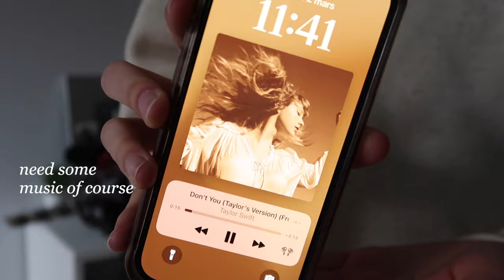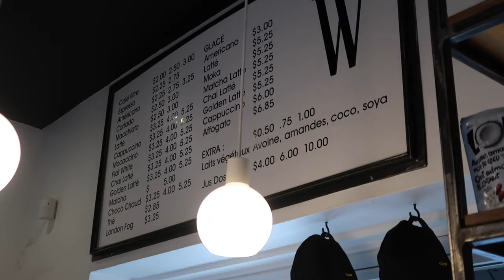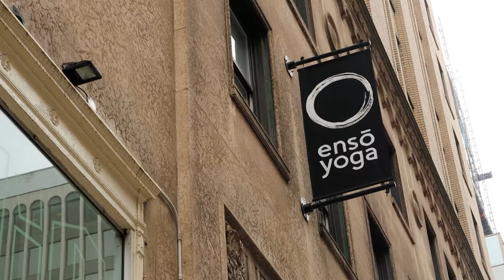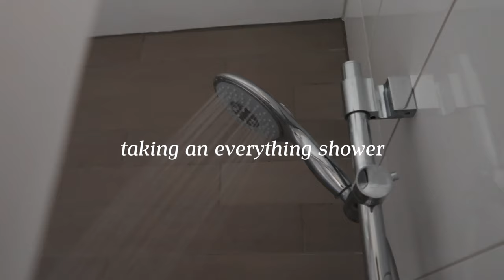SPRING RESET 🌸 deep cleaning, healthy routine, uni work & pampering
Hi guys & welcome to this spring reset 🎐  In this video, I try to get back into a productive routine after travelling and bring you along my 'life' reset routine.

Follow me 💗

FAQ
- what do you study? I'm currently in my first year studying Film Production